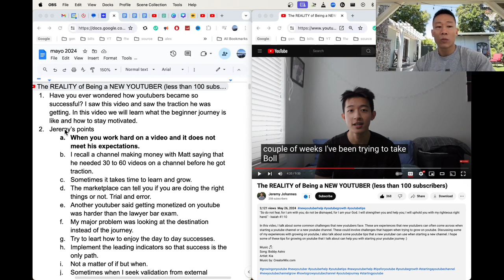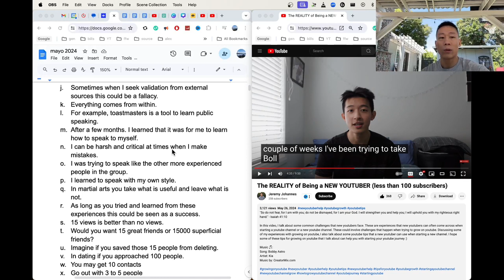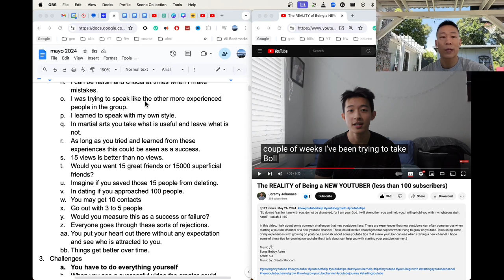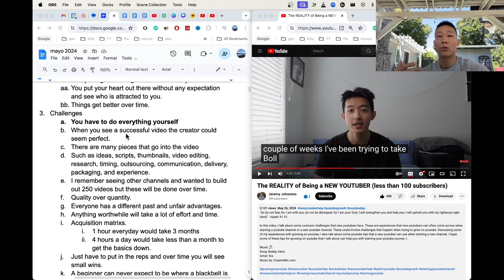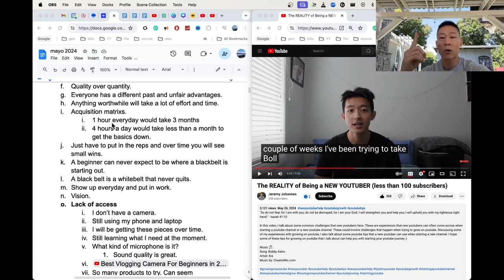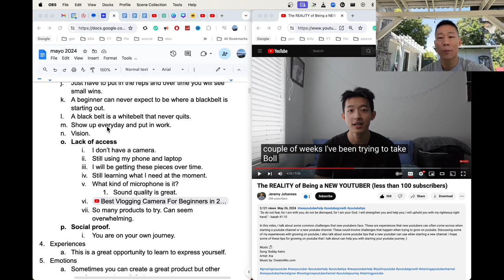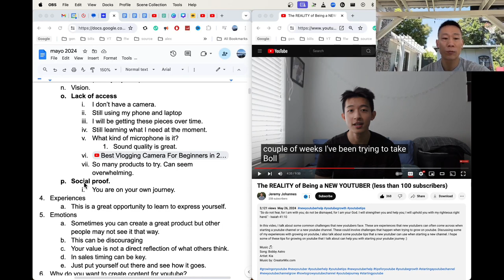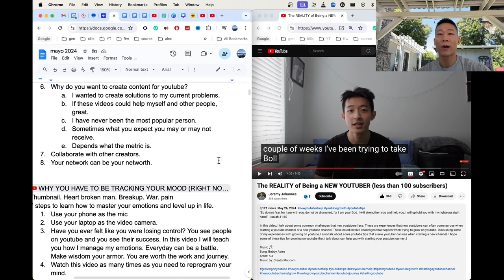The REALITY of Being a NEW YOUTUBER (less than 100 subscribers)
Welcome to "The REALITY of Being a NEW YOUTUBER" series, where I document the raw journey of starting a YouTube channel from scratch. With less than 100 subscribers, I'm diving into the ups and downs, the challenges, and the victories of being a small creator in a vast digital landscape.

In this series, I'll share my experiences, strategies, and insights as I navigate through the process of building an audience, creating content, and overcoming obstacles along the way. Whether you're just starting out or you're a seasoned creator looking to reminisce about the early days, this series is for you.

Join me on this adventure as I explore the realities, the joys, and the struggles of being a new YouTuber. Let's embark on this journey together and see where it takes us!

And if you resonate with the content, share it with fellow creators who might find it helpful.

00:15 beginner
00:25 perfection
01:20 destination
02:00 toastmasters public speaking
6:30 emotions.